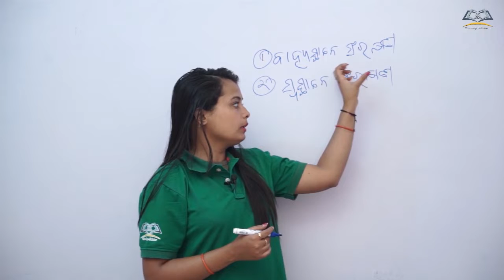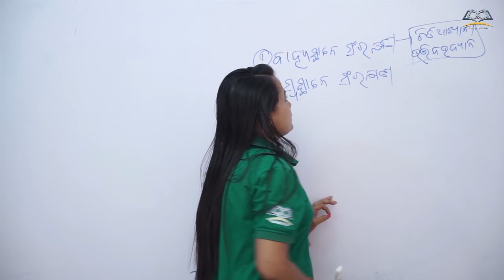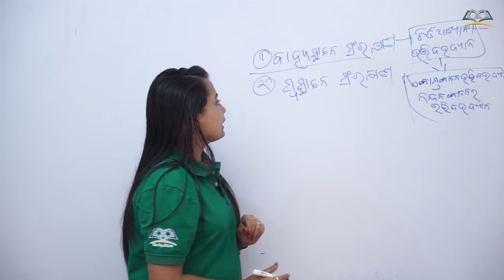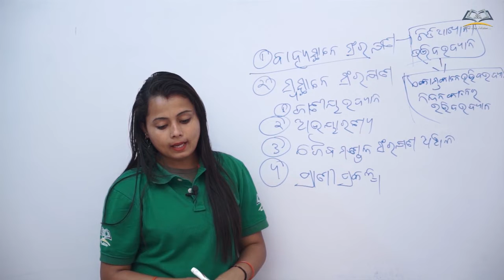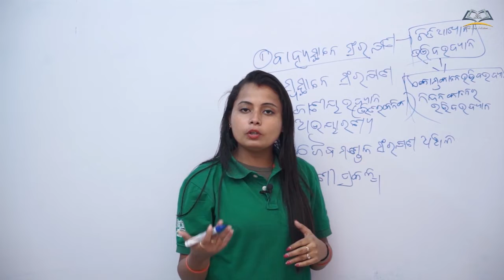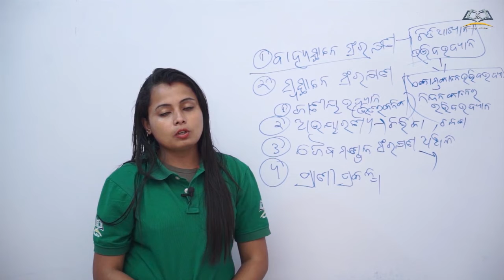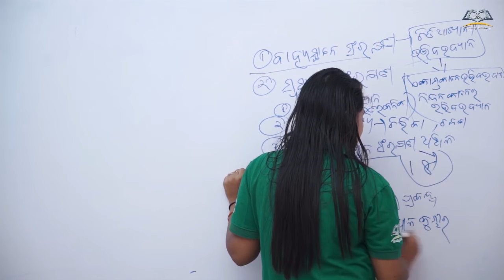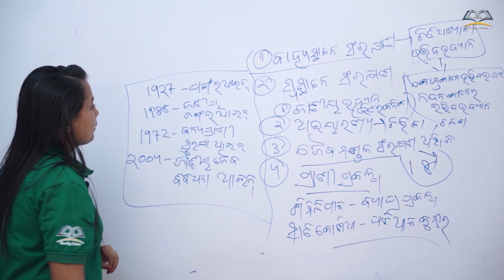9Class 10th BSE Odisha/Life Science/Chapter 10/Bipana Banyajiba Sangrakshyana Padhati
conservation of natural resources ex-situ conservation in-situ conservation